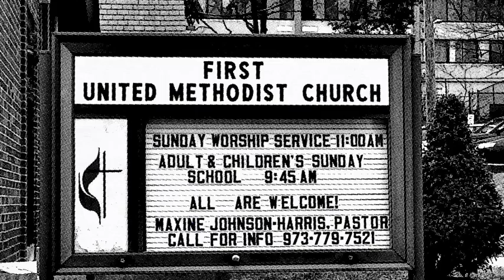Ministry in Music: O Day of Peace sung by Joan Loiacono, First United Methodist Church Passaic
O Day of Peace, written by Parry and sung by Joan Loiacono. A selection from the Ministry in Music Service, organized by Richard A. Russell. Recorded at the First United Methodist Church, in Passaic, New Jersey, on July 5, 2015. Come join us for Sunday Worship at 11:00 AM and visit our web